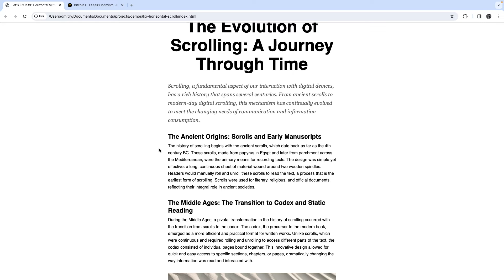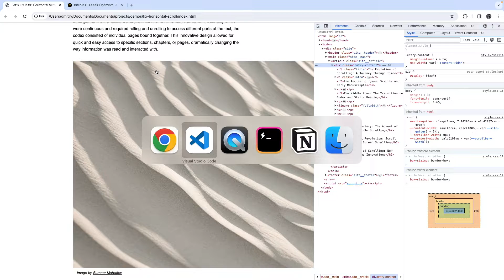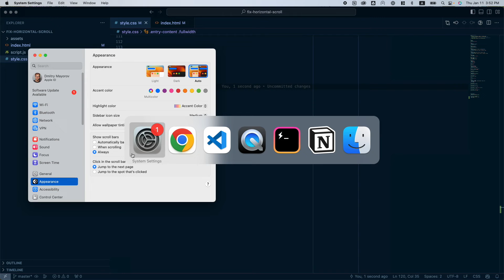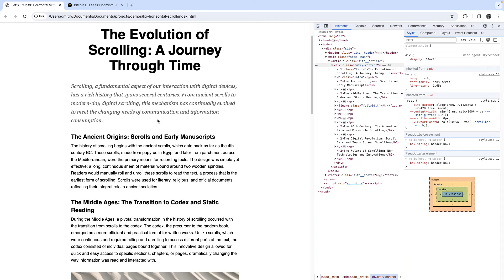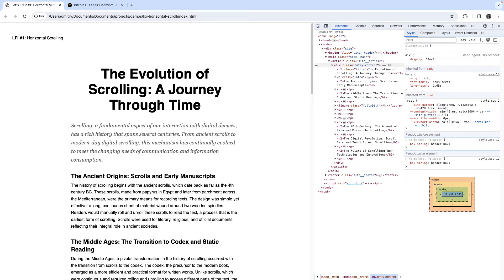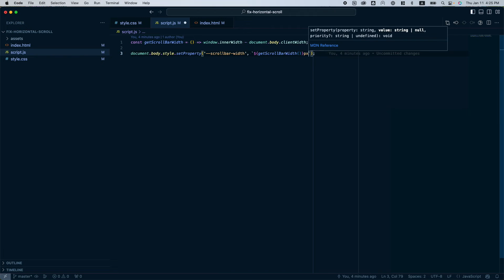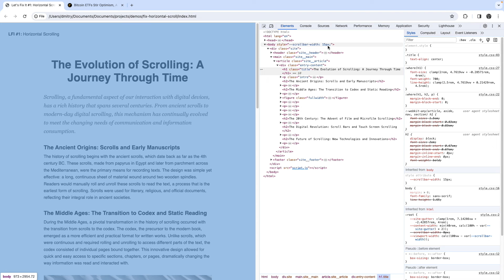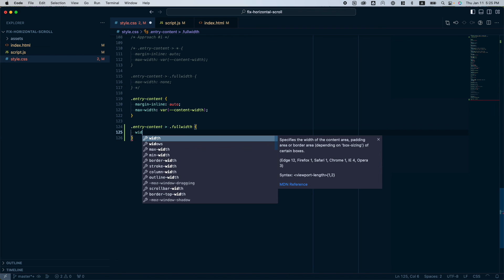Remove Horizontal Scrollbar in CSS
In this video, we're tackling that pesky problem of unwanted horizontal scrolling. Ever wondered why it happens and how to fix it? We'll break down the reasons behind this common issue and walk you through some simple yet effective fixes.

Chapters
00:00 – Introduction
00:19 – Demonstrating the Issue
00:35 – How This Mistake Usually Happens
02:50 – The Misuse of 100vw Explained
03:46 – Configuring Your Mac to Display Scrollbars
04:12 – First Solution: Pure CSS Approach
06:23 – Limitations of the CSS-Only Solution
07:26 – Second Solution: Combining JavaScript and CSS
12:45 – Conclusion and Summary